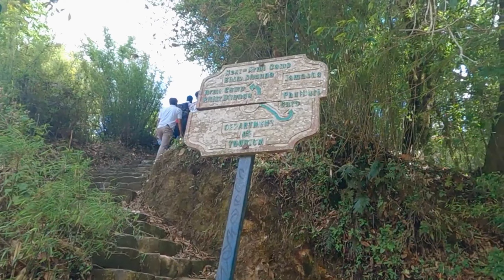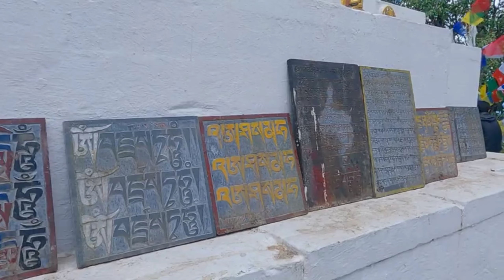JAMACHO GUMBA RIDE || STAY AT RECREATIONAL CENTER RESORT, KAKANI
On the first day of our short trip, we spend one night at Recreational Center Resort at Kakani and on the next day we headed toward the Jamacho Gumba which is about 18 kms away from the centre of Kathmandu at an elevation of 2100 m located in Shivapuri Nagarjun National Park gives you not just a mesmerizing view of kathmandu valley below but also lets you experience pure nature, a wide range of Himalayas,hiking and other activities.

Jamacho is a holy place for Budhist to visit on pilgrimage and has it's own value. Jamacho means a celebration of hill. It is believed that Buddha meditated there, and therefore, it's an extremely sacred place.

If you want to do hiking then it would take around 3 hours from the Phulbari gate to the Jamacho gumba.

Permits : Rs. 100 per person  and 150 per bike/scooter

Attractions:

- Different flora and fauna

- View of Mountain range from Annapurna in the West to Mt.Everest in the East

- Hiking

- Exploring